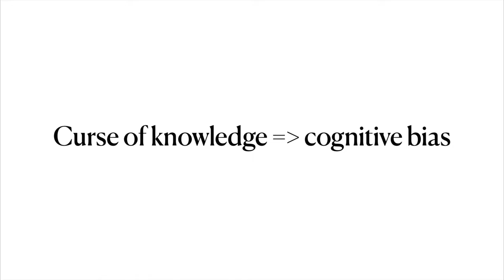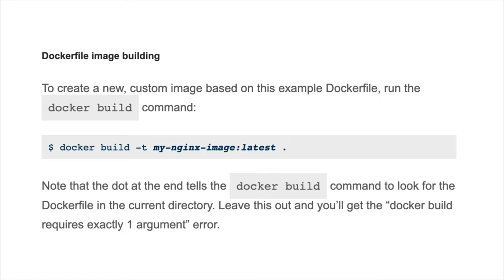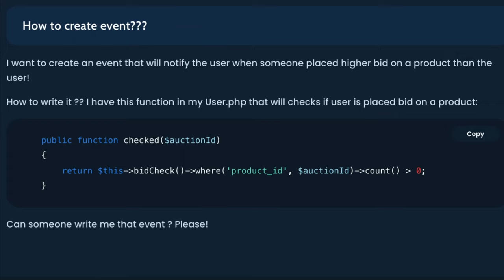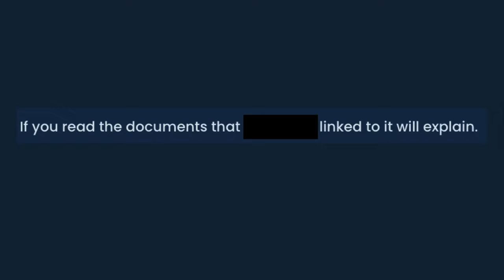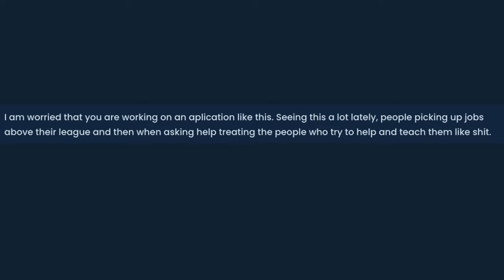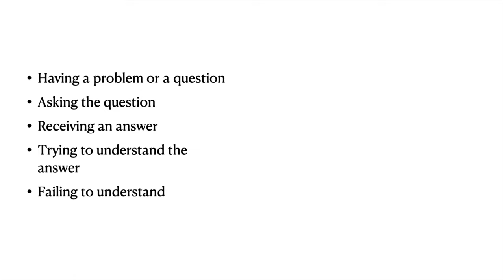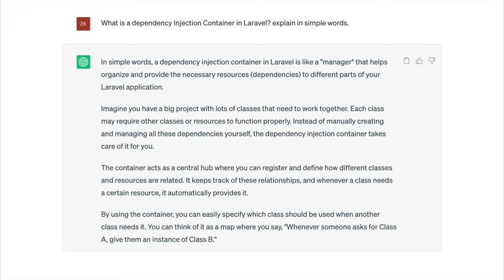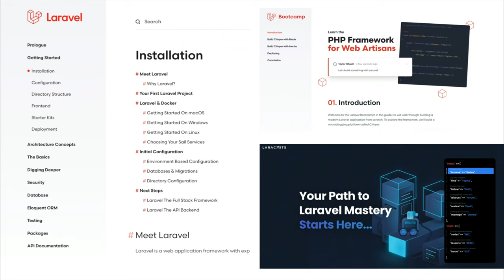🧠 The Curse of Knowledge with Zuzana Kunchova 🧠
Dive deep into the realms of cognitive biases at Treblle's Hacktoberfest as Zuzana Kunchova unravels "The Curse of Knowledge" and its impact on developers and communicators alike.

💡 Session Highlights:

Explore the concept of "The Curse of Knowledge" and how it affects our ability to communicate effectively.
Understand the challenges developers face when they possess deep knowledge, making it difficult to empathize with those less informed.
Learn strategies to overcome this cognitive bias and enhance collaboration and understanding within teams.
Engage in a dynamic Q&A session with Zuzana, delving into real-world scenarios and solutions.
🗣 Speaker:
Zuzana Kunchova, Founder at Larabelles. Renowned for her insights and expertise, Zuzana brings a fresh perspective to the challenges developers face in communication and collaboration.

📅 Date: Zuzana's enlightening talk is a must-attend at the Treblle Hacktoberfest. Mark your calendars!

🔗 For more about the event and other sessions, visit Treblle Hacktoberfest

👉 Unlock the mysteries of the mind! Break the curse and communicate with clarity! 🌟